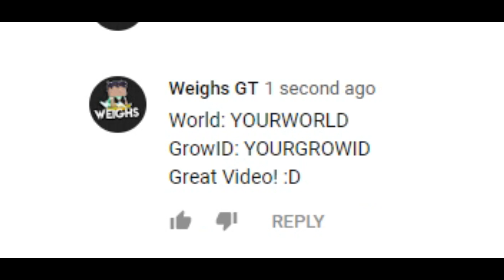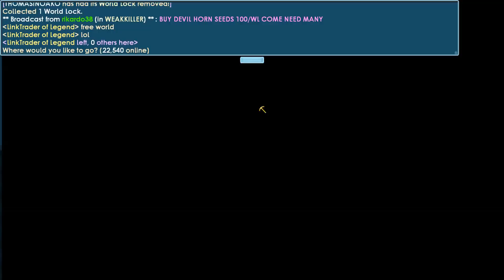65K SUBSCRIBER GIVEAWAY INFO│Growtopia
i remaked my giveaway world and finally i reached 65000subscriber thank you guys !